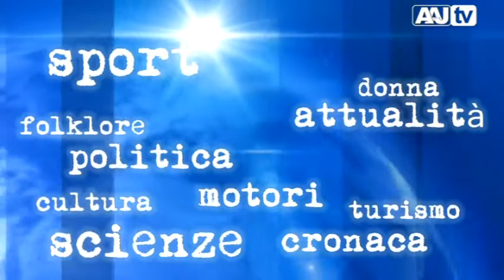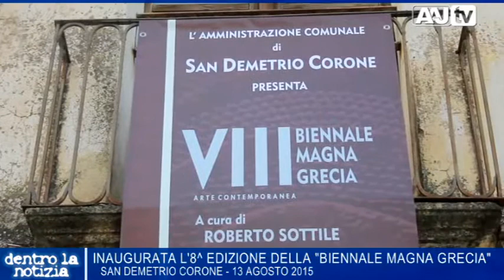San Demetrio C. - Inaugurata l'8^ edizione della "Biennale Magna Grecia"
San Demetrio C. - Inaugurata l'8^ edizione della "Biennale Magna Grecia". Servizio di Rosanna Angiulli